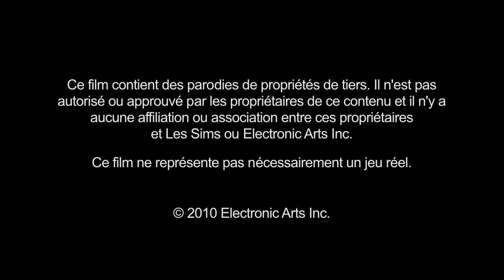The Sims 3 - Iron Man 2 Parody